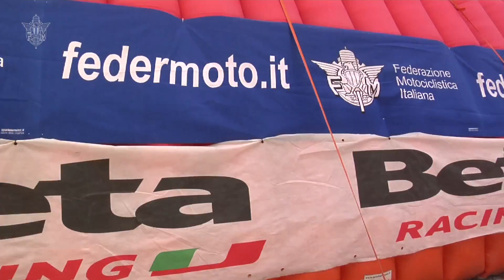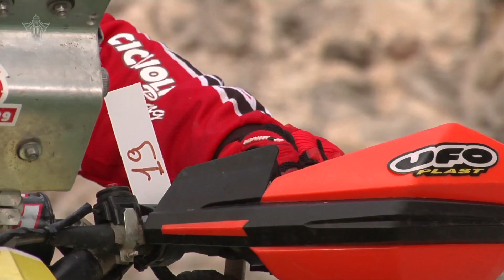motorally pietralunga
Occhio alla direzione per non perdersi e gas spalancato anche sui sentieri più difficili per arrivare primi... Le immagini della seconda prova del Campionato Italiano Motorally a Pietralunga (Pg) con la vittoria finale di Andrea Mancini